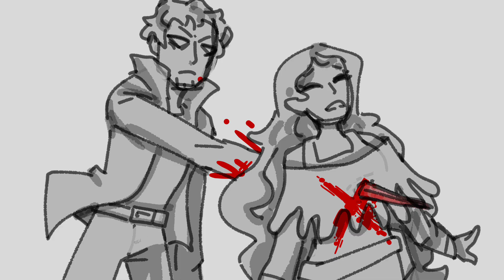New Beginnings Animatic - Red Red Red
New Beginnings is a minecraft server I've been playing on, there's some lore and stuff, something about a corrupted king, yada yada yada...

YES some things are out of order. I got TIRED OKAY??! DON'T @ ME! I coulda got this done in two weeks tops if finals didn't get in the way. And I could've gotten this done with 3 more frames if my laziness didn't get in the way. Sue me! Here's the first upload in, like, a year... or however long it's been. See you in two more years or something.

Apps used: Medibang paint, Powerdirector
Song: Red Red Red by Tom Rosenthal